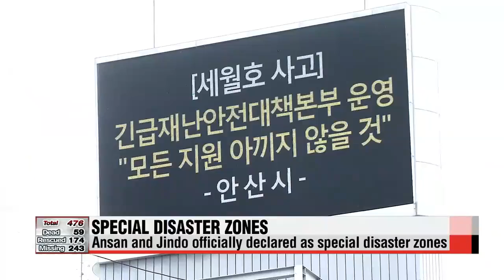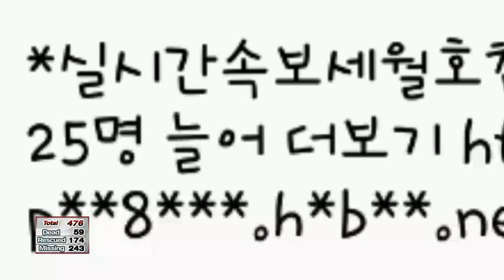Special disaster zones; ongoing investigation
The site of the accident,... Jindo,... and the city most touched by the tragedy,... Ansan,... have been declared special disaster areas.
This means they will now have access to special emergency funds and the government will cover the vast majority of the costs.
For more on this we connect live to our Shin Se-min standing by at our news center.
Se-min.

Good morning Mark,--
As you say the government has officially declared the two areas affected by the accident,... as special disaster zones.
Ansan in Gyeonggi-do province, and Jindo-gun County in the southwestern province of Jeollanam-do,.. are the two areas designated.
Ansan is where the Danwon high school is located,... and the students there made up a majority of the passengers onboard the ill-fated ferry.
And Jindo is where the Sewol-ho ferry capsized last Wednesday,... and it's also where Paengmok-hang harbor is located,... the closest harbor to the accident site.
These two areas will be able to receive state funds that goes to search-and-rescue operation.
Local taxes,.. including acquisition tax will also be waived for those in the area.
Other general taxes will be either reduced or the deadline for payment will be postponed for up to nine months.
Also financial assistance will be provided to the victims and their families,... including those still waiting for news of their loved ones.

A clearer picture started to emerge of the time around the capsize with the release by coastguards of a conversation between vessel controllers and the ship... prosecutors are also broadening their investigations into the crew and the ferry's operator..

Yes, prosecutors say they will look into the mistakes made while sailing the ferry,... the botched evacuation attempt, the early rescue efforts and other related matters such as the extension of the cabin on the ferry.
The Cheonghaejin shipping company will also be investigated as well as some 20 crewman and the captain Lee Jun-seok .
The prosecutors also banned the family that own the shipping company from leaving the country, as the investigation may be extended.
A special task force will be organized for an urgent investigation on the cause of the capsizing.
Cases of phone scams and smishing,... or the SMS phishing for text messages designed to lure naive people after the ferry disaster will also be thoroughly investigated.
Investigators have also requested to search and confiscate files from popular messaging application KaKao Talk, to try and piece together the accident using the texts messages sent and received by the passengers onboard.
And the messaging corporation has agreed to fully cooperate in the probe.
Mark,?

Thanks for the update Se-min... we'll be connect to you throughout the day.